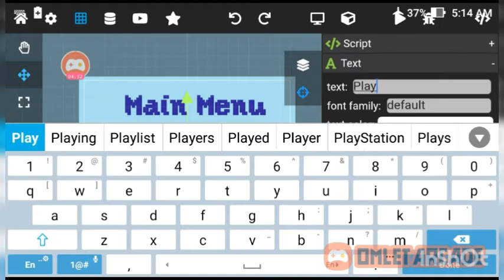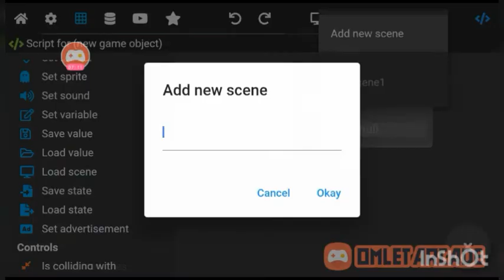Make main menu in Max 2d|it's magic engine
today I am going to show how to make main menu in Max 2d